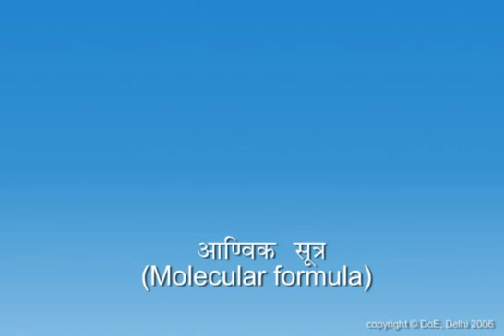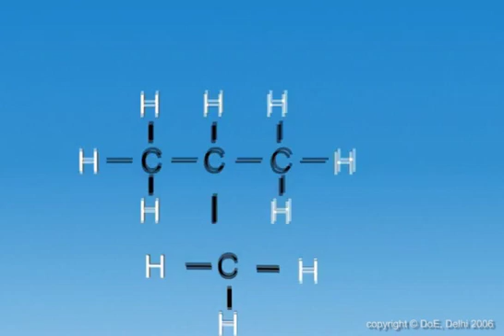Isomerism (Samayavavta)_X